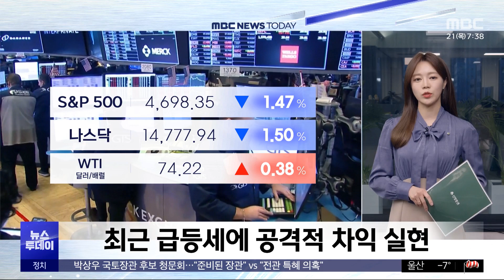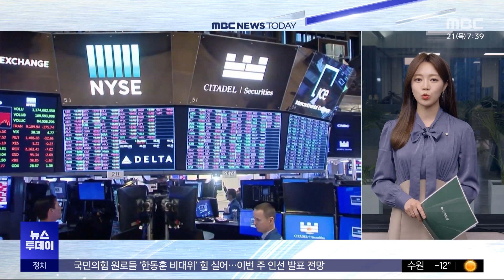뉴욕증시 숨 고르기‥1% 하락 마감 (2023.12.21/뉴스투데이/MBC)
뉴욕증시 주요 3대 지수가 10거래일만에 하락했습니다.

다우지수는 1.2% 떨어졌고, S&P500 지수와 나스닥 지수는 각각 1.4%와 1.5% 내렸는데요,

이날 발표된 '경제지표'와 '기업실적'은 상반된 내용이었습니다.